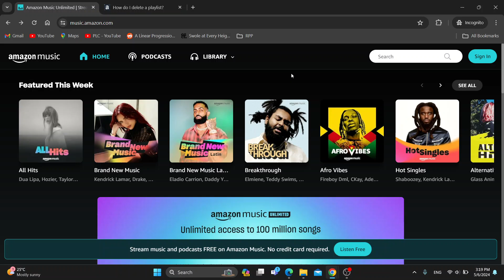How To Delete Playlist In Amazon Music Tutorial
Today we talk about delete playlist in amazon music,amazon music app,how to delete playlist in amazon music,amazonmusic